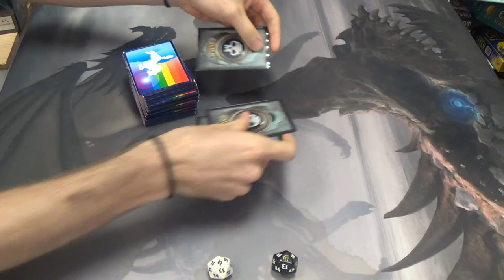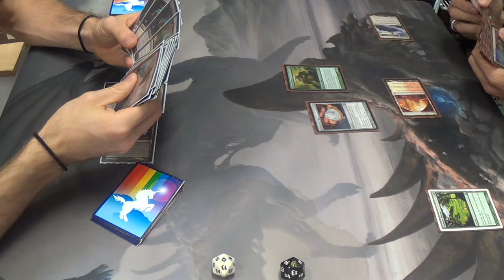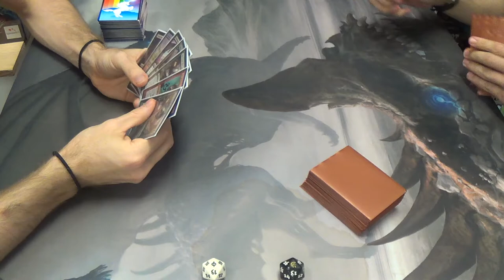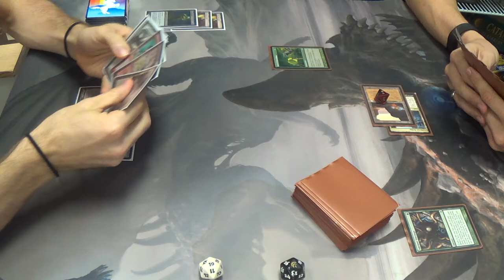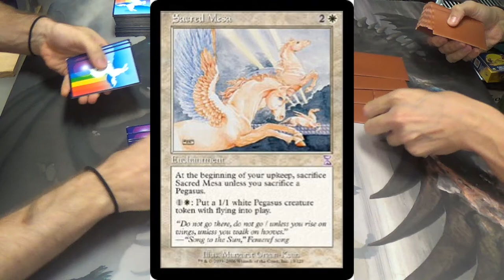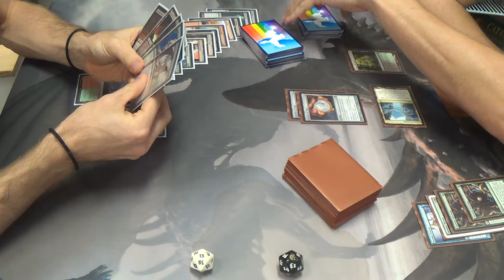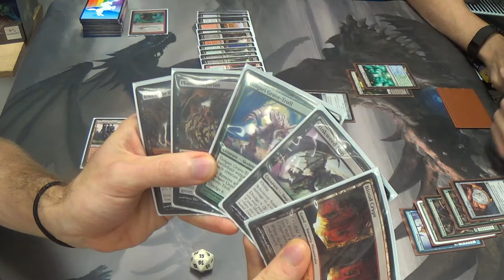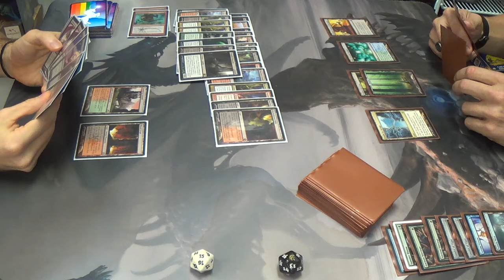Modern Magic — Army of the Dredged vs. Amulet Bloom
Against this combo deck, how am I supposed to win? I cannot outrace them, but they do are renowned for their consistency issues. I also have a wealth of answers in the sideboard, although they typically need to come down early in order to have an effect.

After having revised the deck, this what I concocted:
Creatures (23)
4 Golgari Grave-Troll
4 Golgari Thug
1 Necroplasm
1 Phantasmagorian
4 Shambling Shell
4 Stinkweed Imp
4 Street Wraith
1 Vengeful Pharaoh
Instants (4)
4 Lightning Axe
Sorceries (13)
3 Army of the Damned
4 Faithless Looting
4 Life from the Loam
2 Spider Spawning
Lands (20)*
4 Blackcleave Cliffs
2 Blood Crypt
4 Crypt of Agadeem
1 Dakmor Salvage
1 Forest
1 Grove of the Burnwillows
1 Mountain
2 Stomping Ground
4 Wooded Foothills
Sideboard (15)
4 Ancient Grudge
3 Darkblast
1 Ghost Quarter
1 Golgari Brownscale
2 Gnaw to the Bone
1 Necroplasm
3 Raven's Crime

*If I could change one thing about the deck now, it would be to add more green sources in order to cast Life from the Loam more readily. Copperline Gorge and/or Grove of the Burnwillows  would come in for some Blackcleave Cliffs and possibly the Dakmor Salvage (which could also just be a basic Swamp to play through a Blood Moon). The reason is because, despite the heavy representation of black cards in the deck, I am rarely casting any of them. Rather, if I am spending a lot of black mana on a spell, then I'm likely flashing back one of my win-cons.